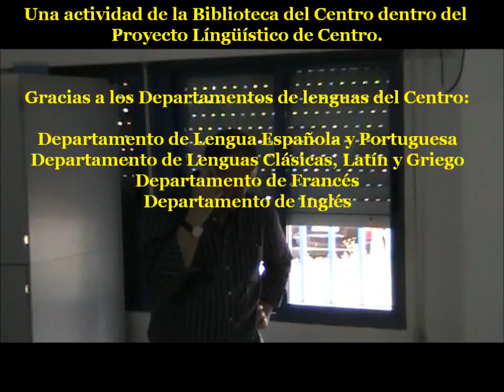recital poetico 2015 ies san jose